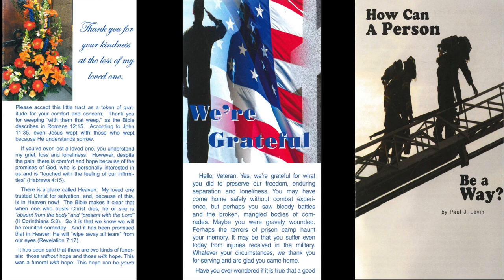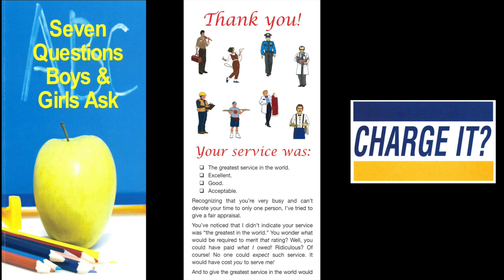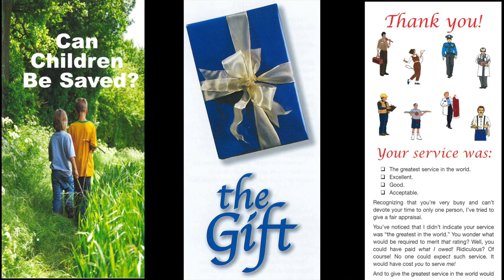Unstoppable (Romans 1:13)